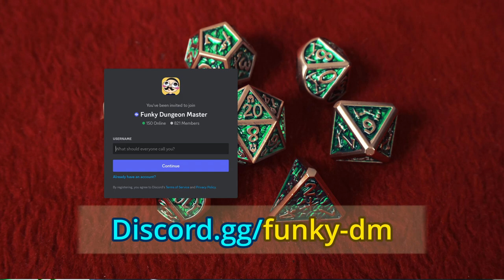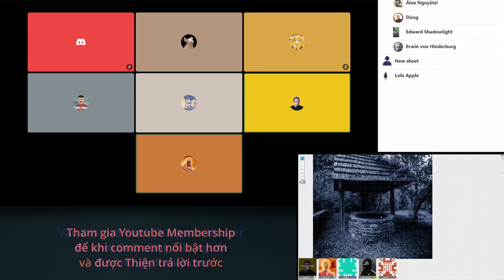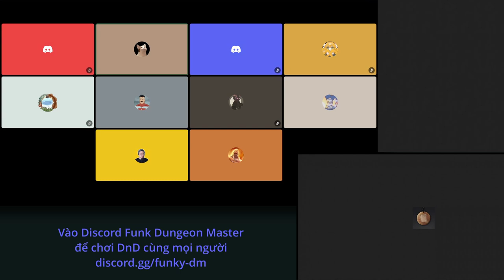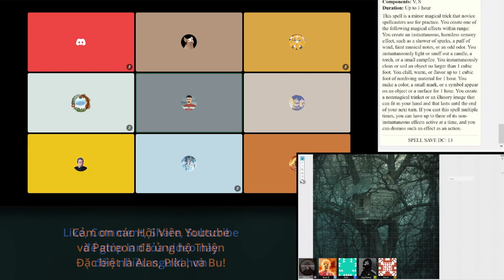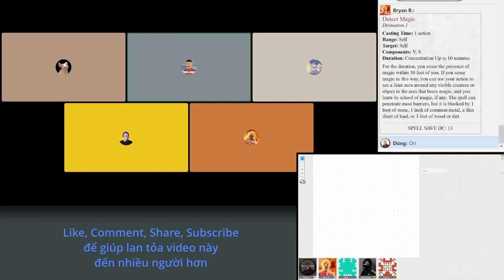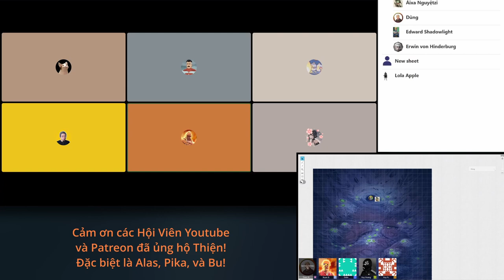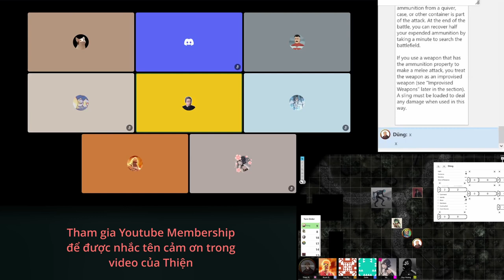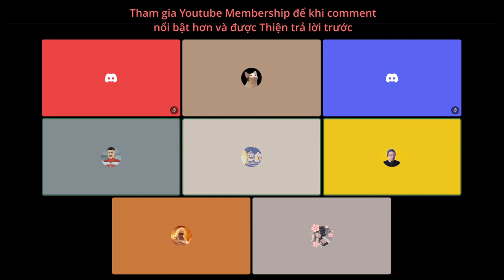"Saul ở đâu?" - Những đứa trẻ tìm bạn lạc - Cùng chơi DnD full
Một oneshot DnD Thriller do Táo/Taco dẫn trong server discord Funky Dungeon Master. Câu chuyện về những đứa trẻ nghịch ngợm đi tìm người bạn mất tích của mình

Mốc thời gian/Timestamps:
0:00 Intro
0:15 Giới thiệu nhân vật
2:13 Giáng sinh quây quần
5:27 Saul mất tích
9:19 Multiverse Jump...
14:37 Multiverse Jump 2
15:40 Lần theo dấu vết Saul
33:06 Dũng vs cửa sổ p.1
35:05 Có gì mờ ám và vấn đề gia đình
44:51 Dũng vs cửa sổ p.2
49:26 Người lớn tò mò
53:26 Multiverse Jump 3
54:30 Nhà cây giữa rừng
1:17:13 Bảng cầu cơ
1:26:54 Nghỉ giải lao
1:27:47 Tiếp tục game: Hang ổ
1:48:34 Chạy trốn! (Combat)
1:56:55 Vị cứu tinh bất đắc dĩ
2:12:32 Kết chuyện
2:15:39 Bàn luận sau game